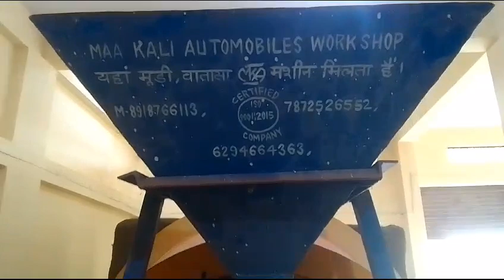15.6 Fit Double chembur Home fitting & Services bhoopal 8918766113